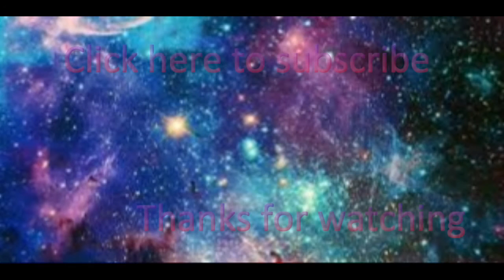DIY Chalkboard Eraser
Credits
Other Music: Secret Sauce by Chris Poirer
Her Name by Allouche
Flashlight by Cederblad & Book (feat. Sidekicks)